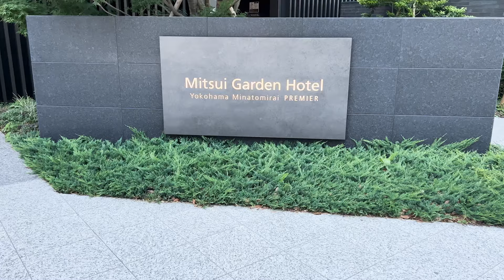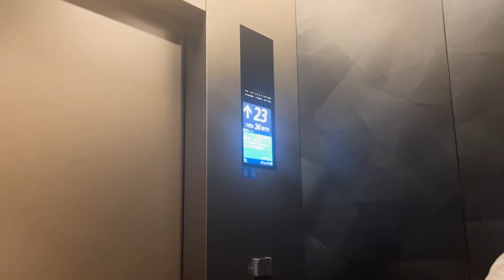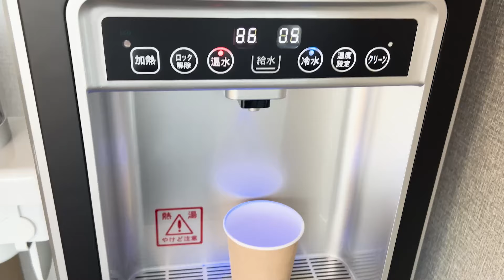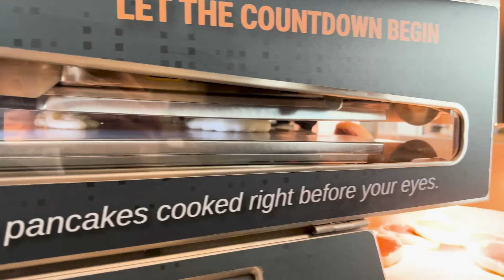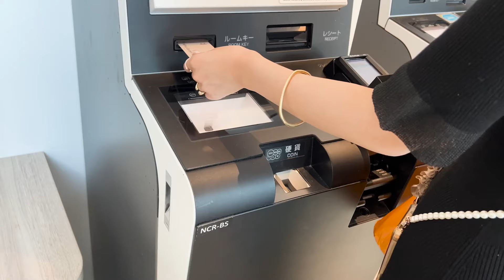【vlog】DAYS IN MY LIFE🦊🌛｜ホテルでまったり過ごす休日🍀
休日をホテルでゆっくりと過ごしたカップルのvlogになります🤞
ぜひ、ご視聴いただけると嬉しいです☺️